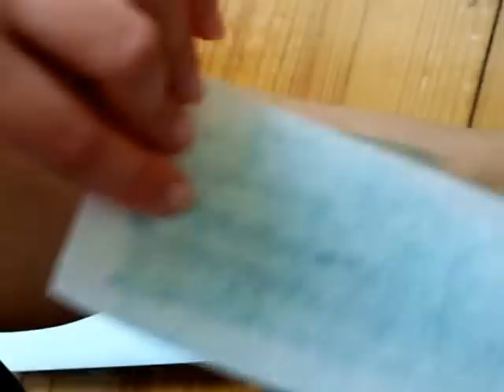Moja depilacja nóg woskiem aloesowym wąska rolka ERBEL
Moja depilacja nóg woskiem aloesowym wąska rolka firmy Erbel made in italy , osobiście nie polecam tego wosku z wąską rolką ponieważ wycieka (leje się).